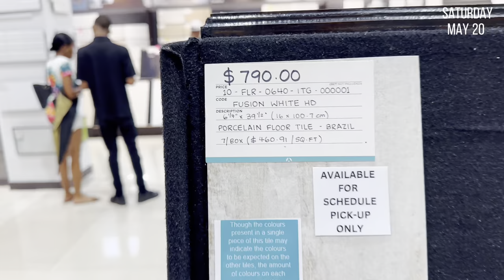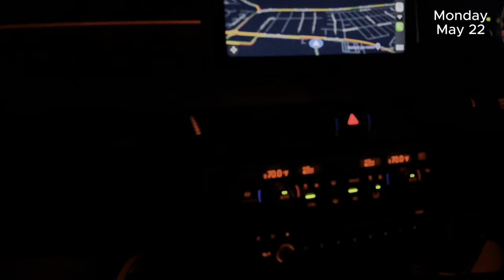Weekend Vlog|Getting Tennis Lessons|Labour Day Cookout|Renovating Guest Bathroom|More|Sodizzy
Hi My Loves, In today's vlog I share with you all some interesting new hobbies I picked up. I also took you along with me to window shop for bathroom fixtures and an overall sleek peek into what a typical weekend looks like for. I hove you enjoy.